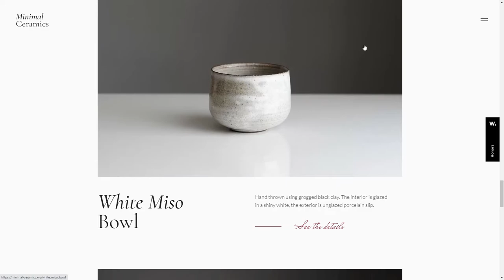Ceramic Tableware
Ceramic Tableware By Kate Sakhno From Ukraine
The site inspired by Tom Crew's works.